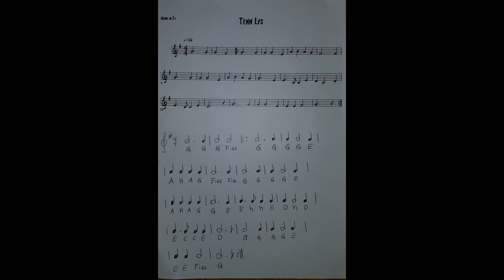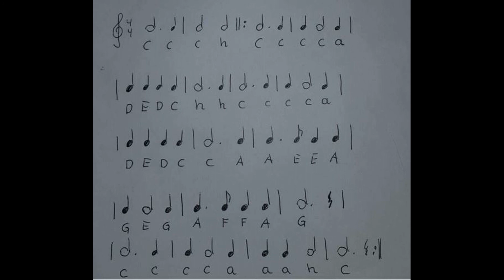Tenn Lys aspiranter 2019